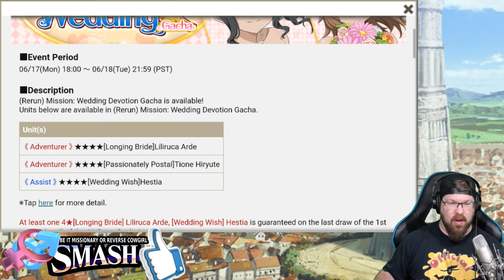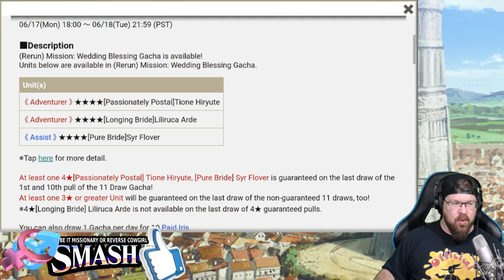THE LAST OF THE 24 HOUR GACHAS IS LIVE!! A 2nd chance at waifus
JOIN THE MangGang and our official Discord
(Adult language present)